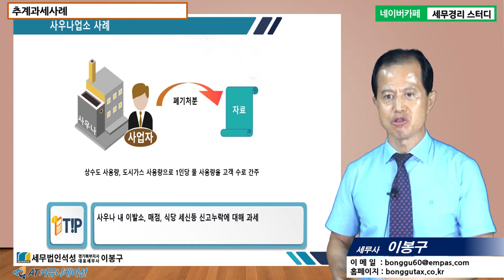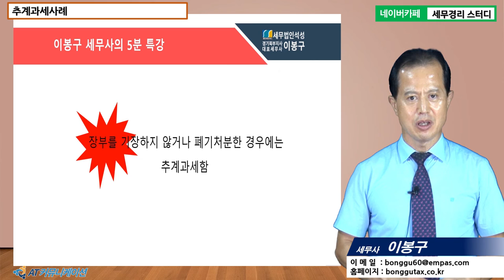#13 [세무조사 5분특강] 추계과세사례 [이봉구 세무사의 5분특강]